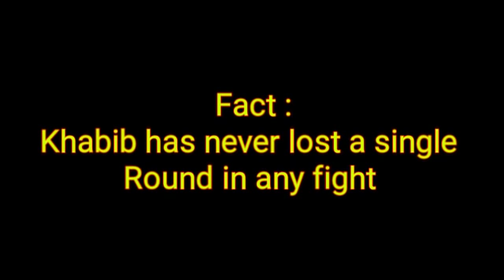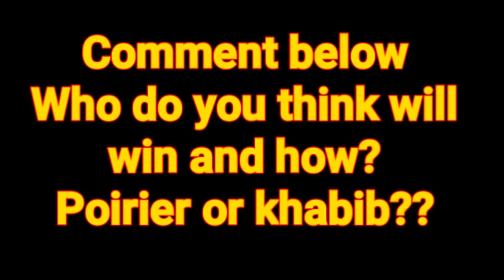How Dustin Poirier can DESTROY Khabib (hindi) || Khabib vs dustin poirier predictions in hindi